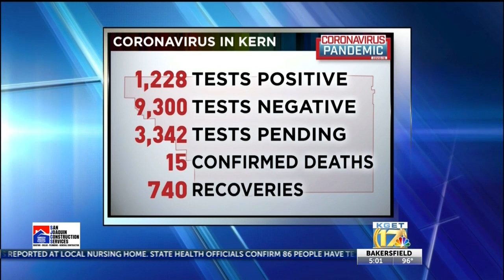62 new COVID-19 cases reported in Kern County; 1,228 total cases in county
62 new COVID-19 cases reported in Kern County; 1,228 total cases in county